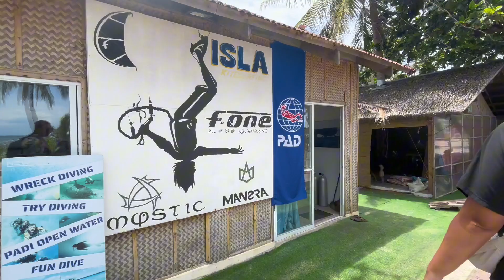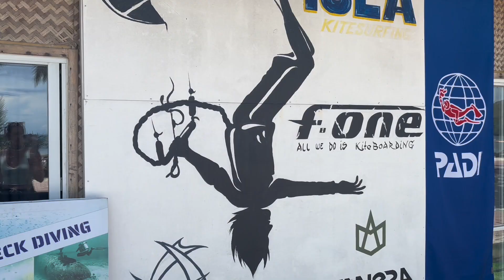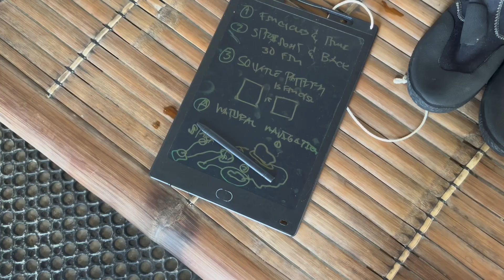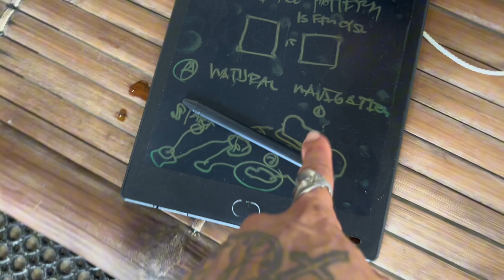BORACAY LIVING | PADI - Adanced Open Water Diver - Navigation Exercise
Diving with New wave divers boracay ofcourse this was the first Dive of 5 Dives we need to complete in order to get our Advance open water divers certificate!
Ilove working towards something that I just want to do, because Why not, its for me, its fun, its fullfilling and I really really enjoy it my goodness I really see myself doing this all the time :P this dive was about underwater navigation exercises, we did a few, counting fin cycles, and seconds to a certain spot, going back and forth then swimmibng in a square, either turning left or right, we then had to navigate by ourselves using landmarks how to get back to our designated meeting spot, it was interesting how to use the compass, but alot to take in with this multitasking underwater hehe.
Anyways Dive one of Advncaed complete!!! Lets keep going mermaids!!

Hi everyone!!! We are a family made up of Mamma Mj, big bro Lejon and baby boy Bjorn and sometimes Dadda Adam makes an appearance haha
We love to share little snippets of our everyday life, talking all things random, the good the bad and lots of mum and fitness content and lots of travel because we are now Living in the Philippines - Boracay!!!

@mamma.and.her.cubs for fam spam on Instagram and facebook!!

@jeaniemj6 for mamma Mjs personal Instagram and Tiktok!!

IG & FB: @swoleempireoffical

Peace! Xxx